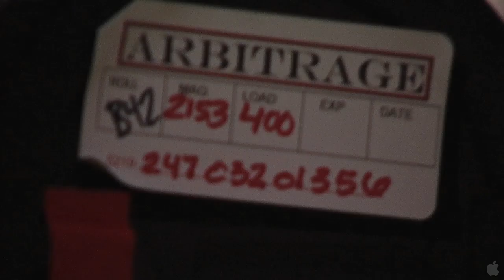Arbitrage Movie - Richard Gere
Arbitrage Movie - Richard Gere Focus Video, entitled "Who is Robert Miller". Drected by Nicholas Jarecki, starring Richard Gere, Susan Sarandon, Tim Roth, Brit Marling, Laetitia Casta and Nate Parker, Arbitrage movie will be availalbe on Itunes and in Theaters on September 14th, 2012.